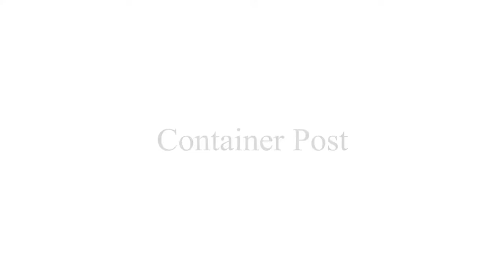Container Post by Indian Inovatix Ltd.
Indian Inovatix Container post specially designed to provide a limited free fall arrest system for working at top of shipping containers.
This video represents how this product can be used in conjunction with the temporary Horizontal lifeline system.
Add the equipment to your bucket list now: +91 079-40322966